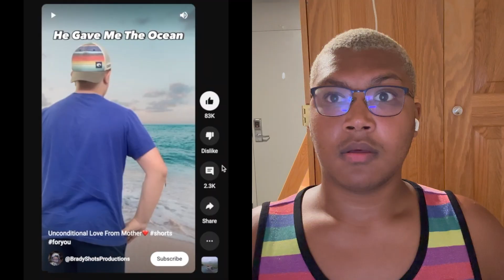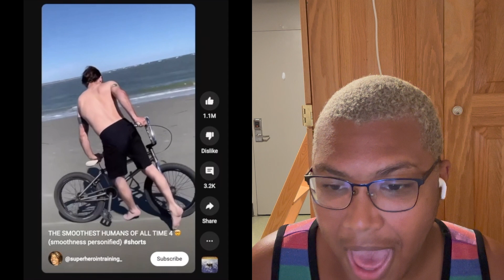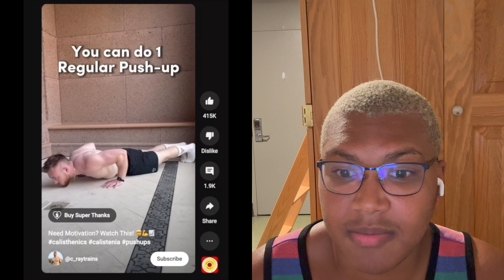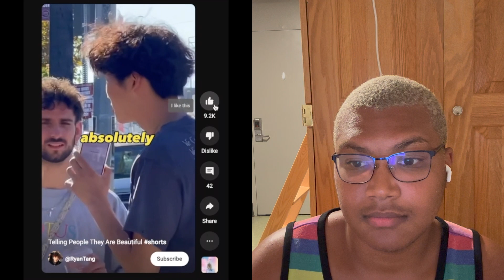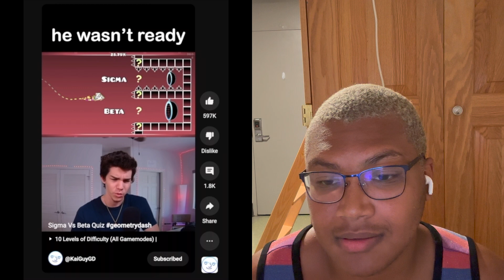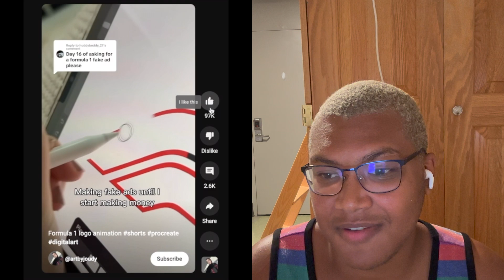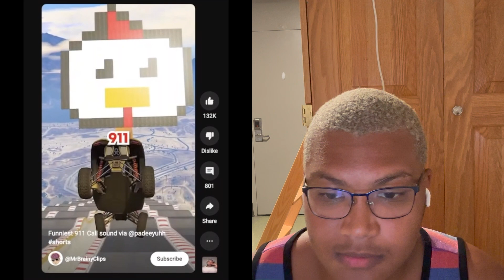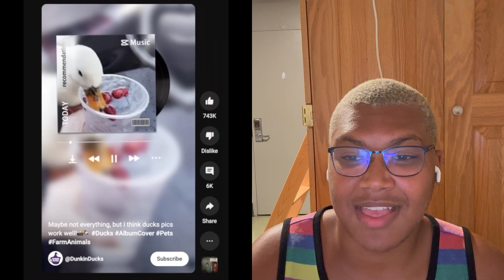Watching YouTube Shorts For 10 Minutes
Just me watching YouTube Shorts for 10 minutes I hope you enjoy!